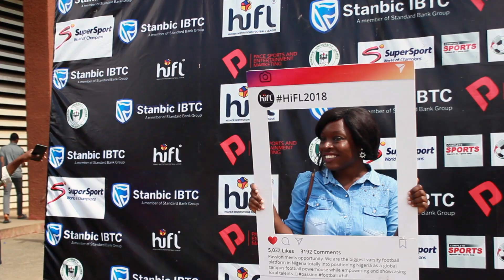UNIBEN 1 - 0 UNILAG: Full Highlights, Goal, Free kicks and Razzmatazz. HiFL2018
Uniben 1 - 0 Unilag. Full time score and highlight between two collegiate footballing giants. Uniben Royals knocks out the Unilag Marines at the University of Benin Sports complex.